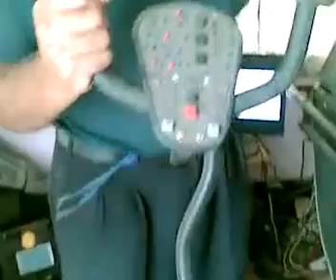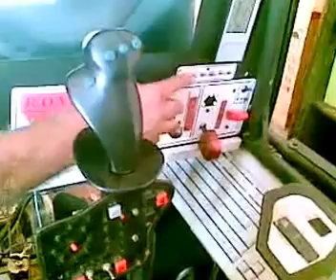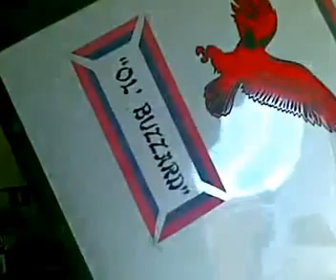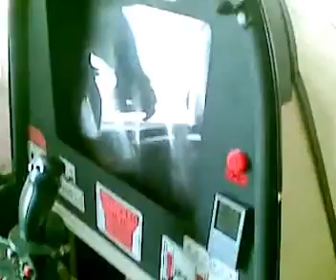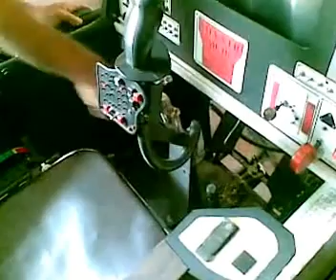Flight Simulator--Motion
Description of a homemade 2 DOFSingle Seat Motion Flight Simulator capable of simulating a wide range of
airplanes and helicopters.The cockpit is completely enclosed to enhance the illusion of motion. Special transducers bring greater realism by creating engine vibration. A unique motorised system causes any motion of the cockpit to tighten the seatbelt thus creating the illusion of G forces.
All aircraft of Microsoft's FSX and FS9 can be seleced for simulation. A truly thrilling experience!!